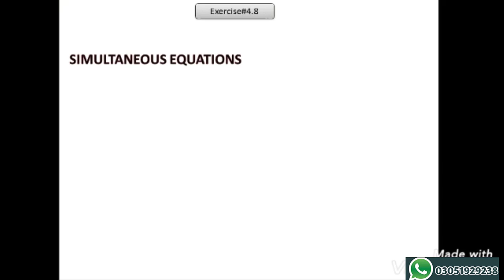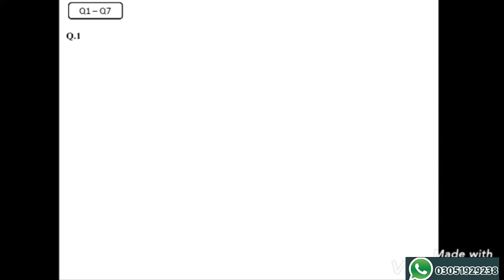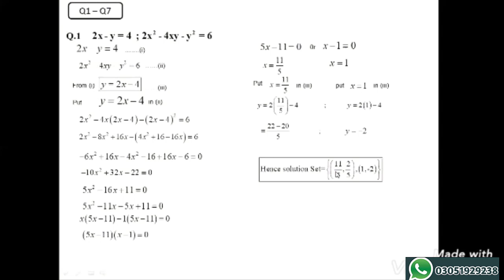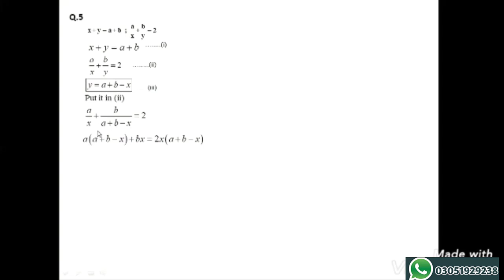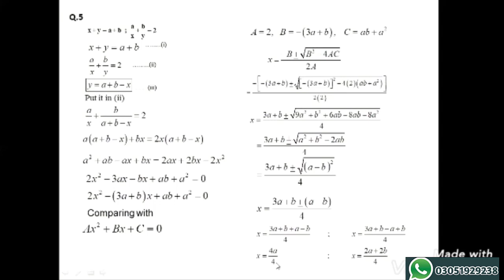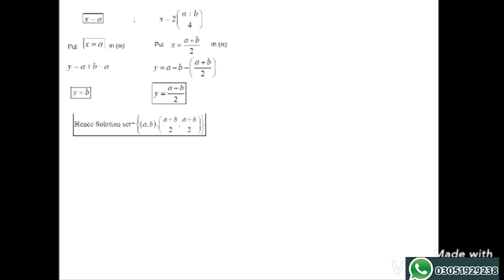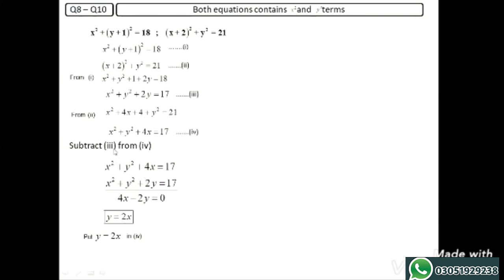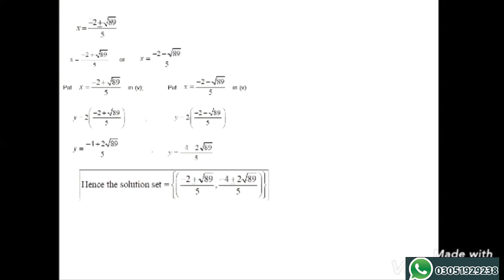Quadratic equation | Lecture 14 | chp#4 | Superior college Hasilpur | Math Part 1